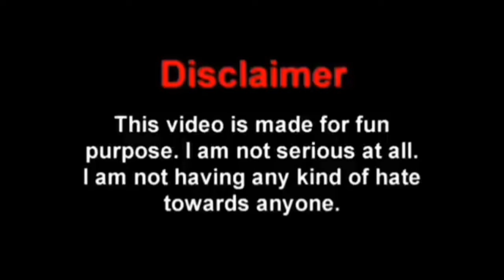Poteka ringebo New Garo song 🤣 | Momo cha.angbo cover song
Garobadha momo song

so dont take it seriously ...